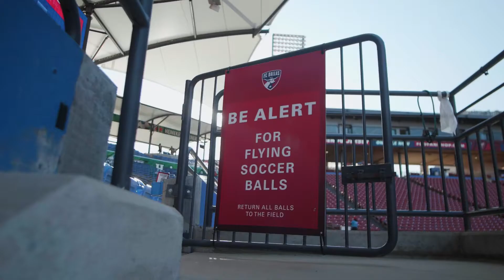FC Dallas vs Portland Timbers Cinematic Clips Recap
Just a short clips recap of everything I captured this past weekend for FC Dallas.